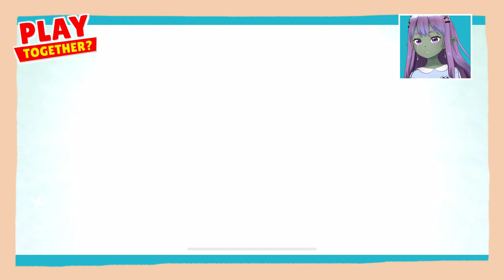【一緒遊ぼう】おふざけアップデート！王様にあってきた！韓国の建物がすごい！！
🦄今日の動画の説明🦄

(Play Together 一緒に遊ぼう reality vtuber)

🐶バナー・アイコンイラスト🐶
🐺絵師のTwitter
　まめしばたん@イラストご依頼承ります
今回のコラボYOUTUBER
👪なし👪

🐴【プレトゥ】おすすめ🐴

🐴【プレトゥ】で困ったら🐴

🧟‍♀️【LDOE】おすすめ🧟‍♀️

編集に使っている物
ーーーーーーーーーーーーーー
🎥編集ソフト🎥
【フィモーラ】